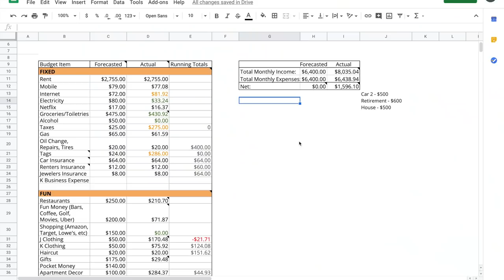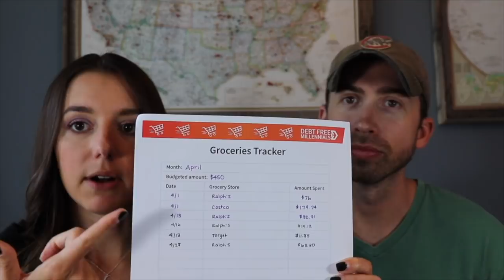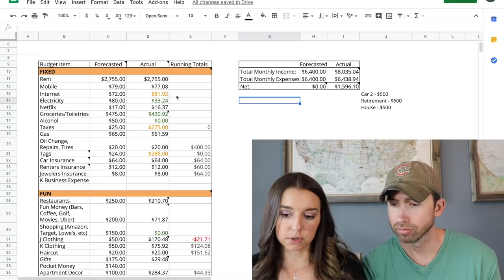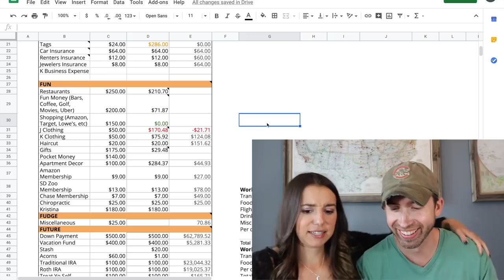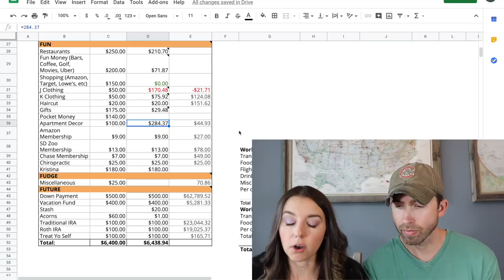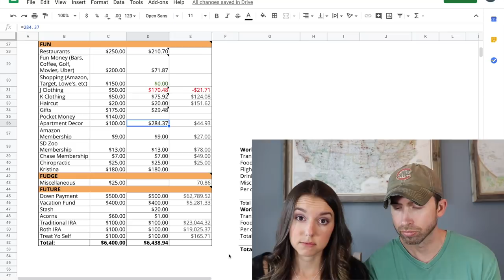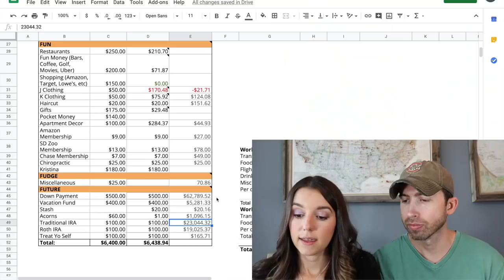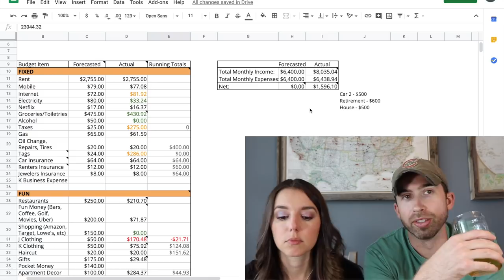April 2019 Beers & Budgeting | What to do with Extra Cash in Our Budget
April was a busy month for us. We got to go to Hawaii! We'll share how much we spent on the trip, plus finding ways to use our extra income to meet our money goals. I also mention using some visual tools located in my new workbook. It's been so helpful as I try to be conscious of my grocery spending.

☝️ BREWERY I MENTIONED IN THIS VIDEO

👊💥HOW TO CONTROL YOUR SPENDING WORKBOOK

💌  START BUDGETING FO’ REAL
Grab your own FREE Debt Free Millennials Budget Toolkit (just like the one we use in this vid!)

🎬 OTHER DFM VIDEOS YOU MIGHT ENJOY

I’M SOCIAL UP IN HURR